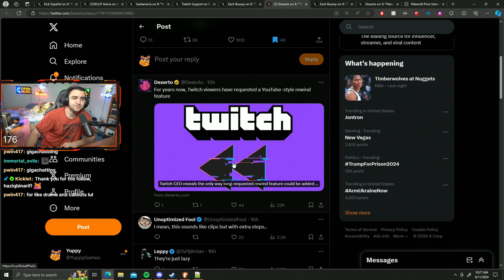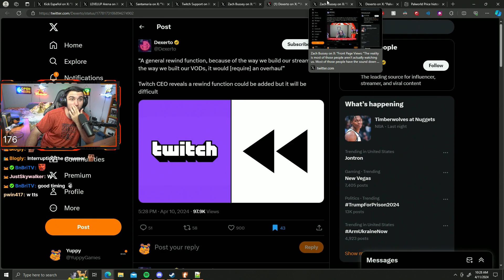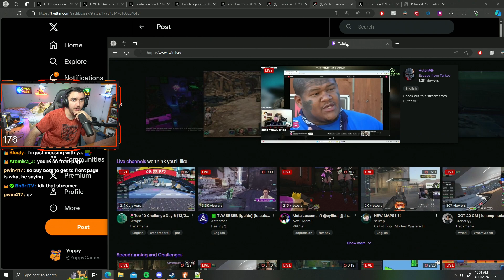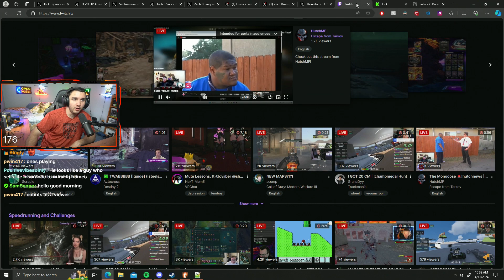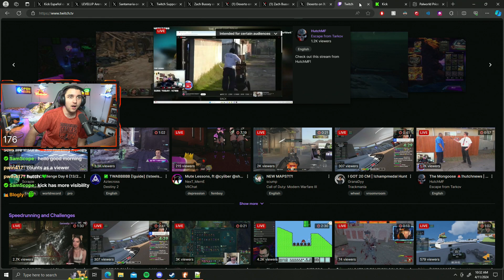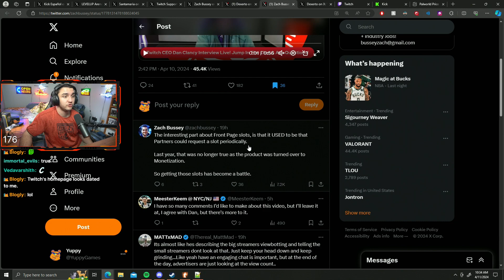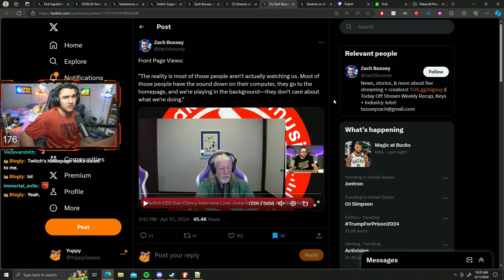Yuppy Reacts to Twitch CEO front page views WRONG